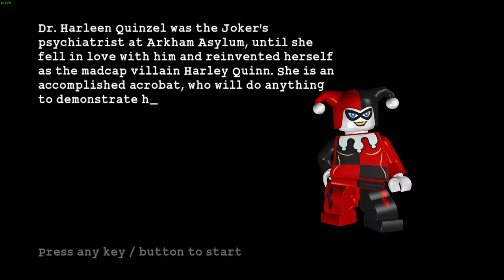LEGO Batman The Videogame (Part 8) Little Fun At The Big Top & Flight Of The Bat